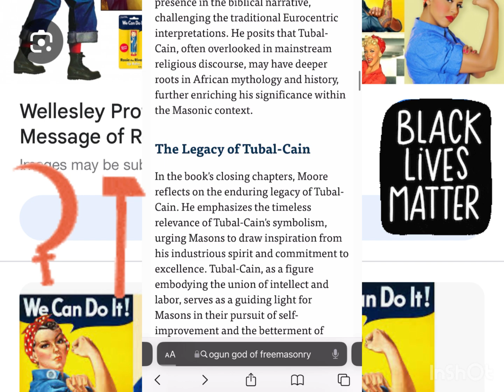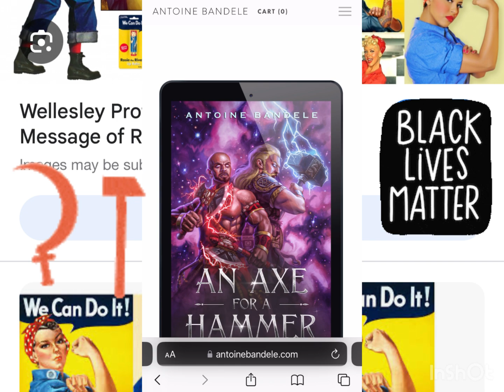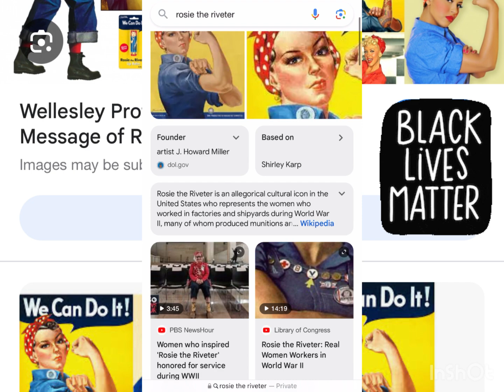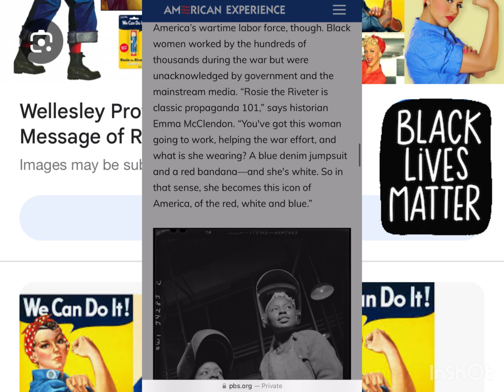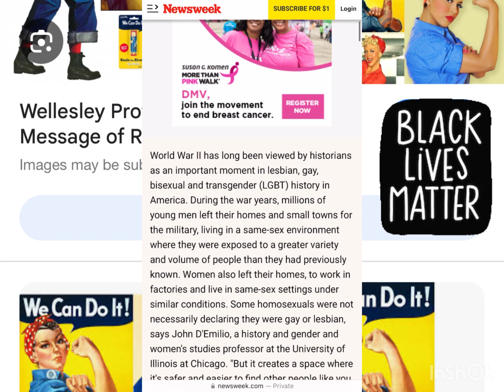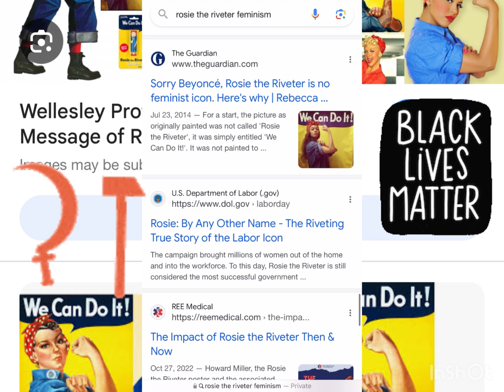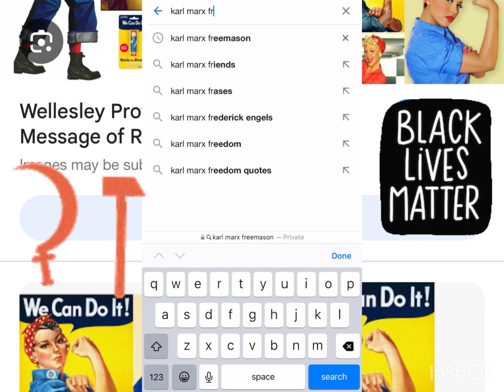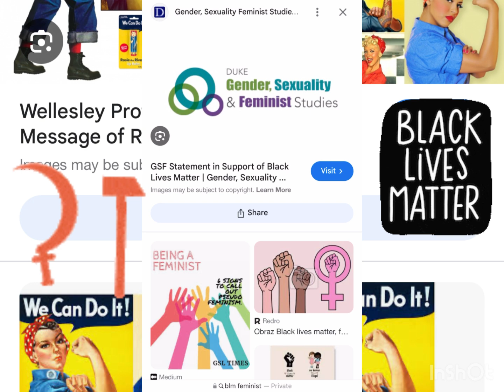Arm & Hammer Propaganda pt.2 : Rosie The Riveter, Lady Thor & Black Feminism 💪⚒️